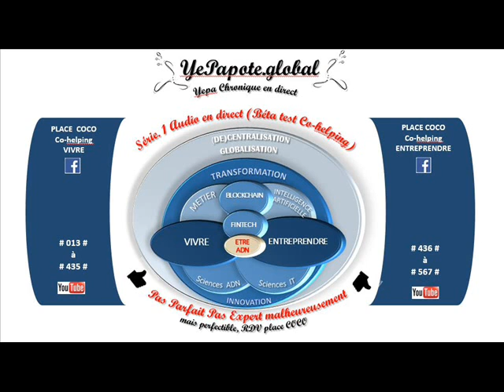#160# transhumanisme # Science fiction cognitive # que sais-je ?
MISS YEPAPOTE ?